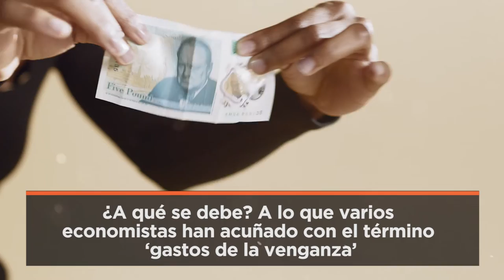🤑 ¿Qué son los ‘gastos de la venganza’ y por qué han hecho que se agoten los Lamborghini?🚗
La marca italiana ha vendido todo su inventario de coches para este 2021